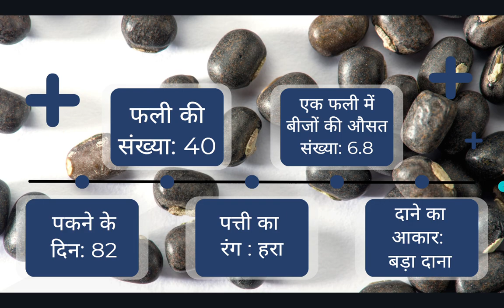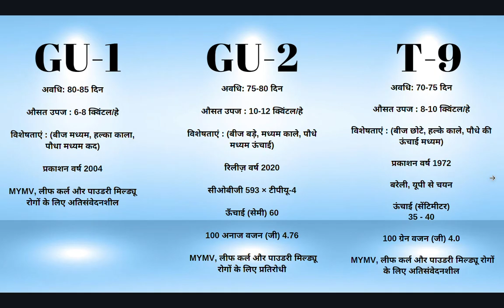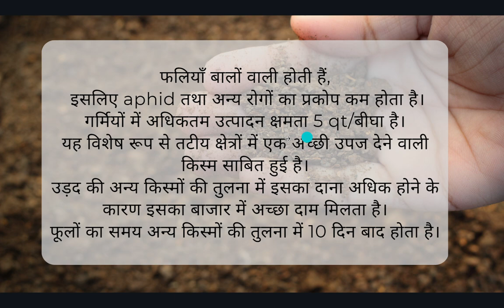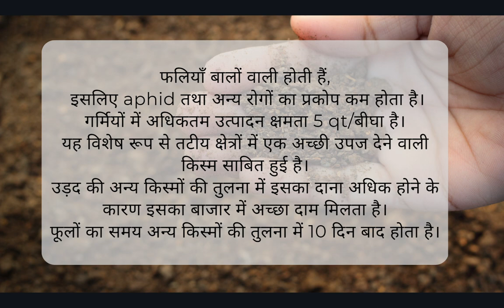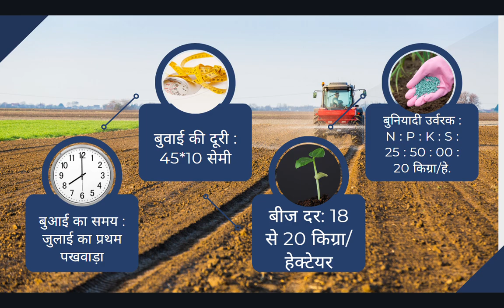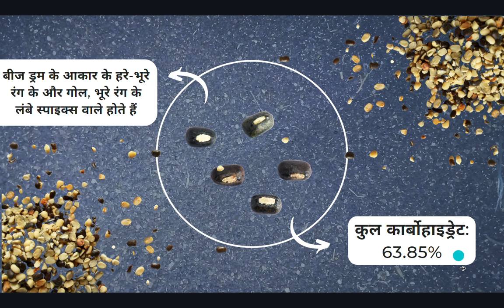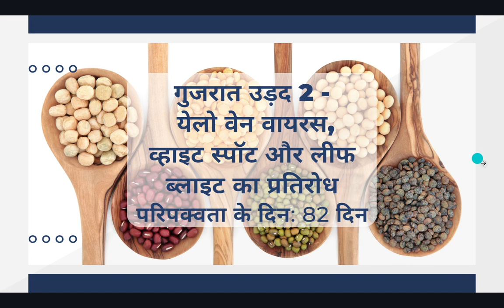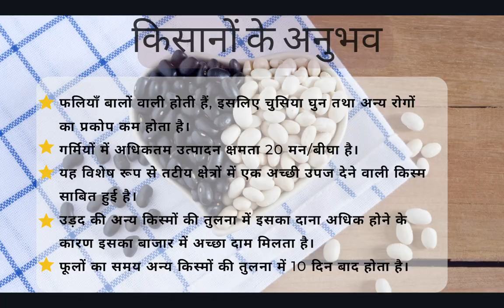Gujarat Urad 2